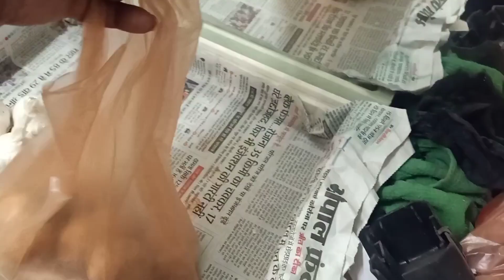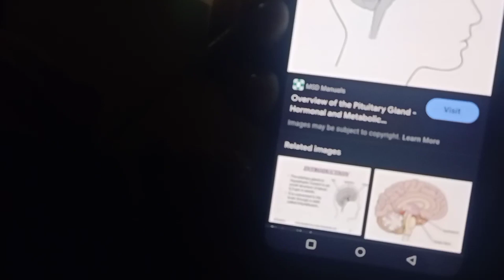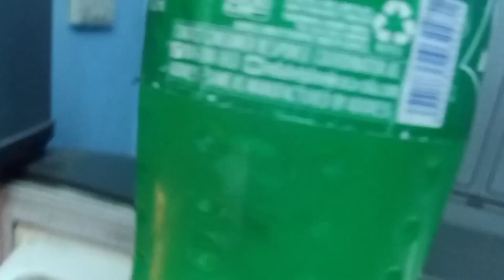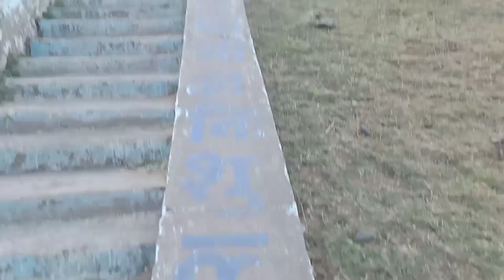Daily Vlog 171 🤗 Back Bitching 😜